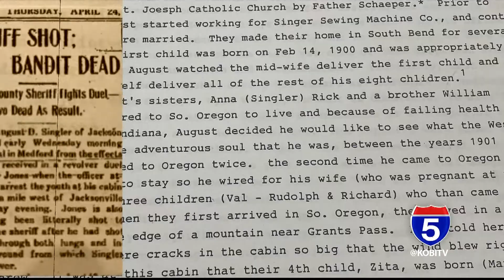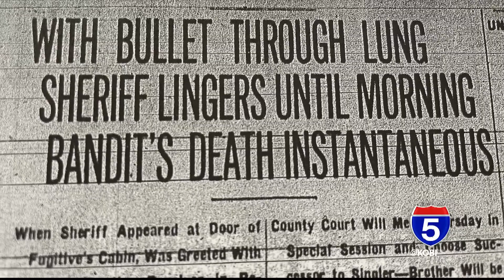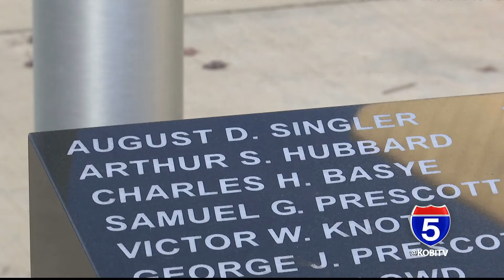I.O.O.F Eastwood Cemetery's Interesting Characters: Part 3